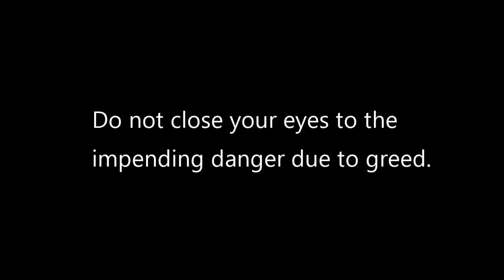Fighting Goats and the Jackal